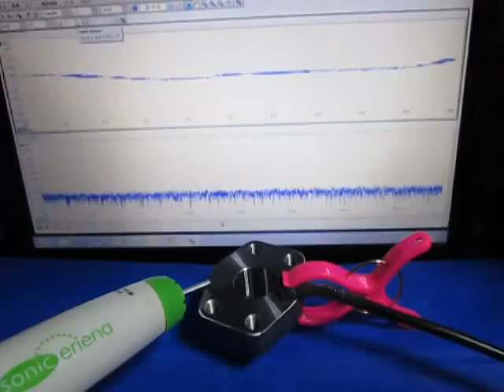超音波‹測定・解析›システム